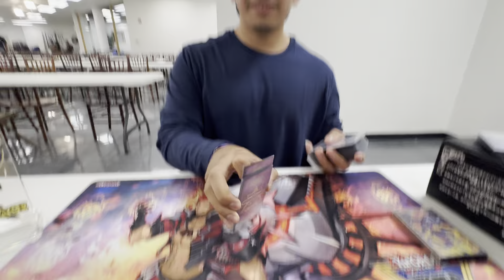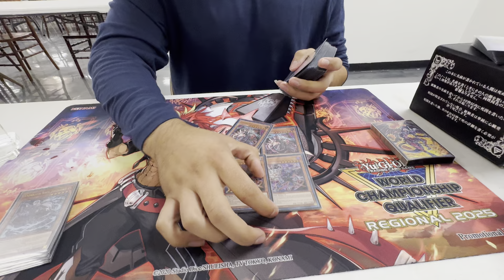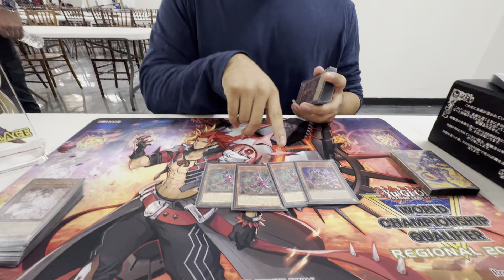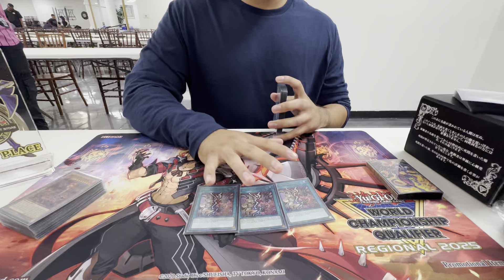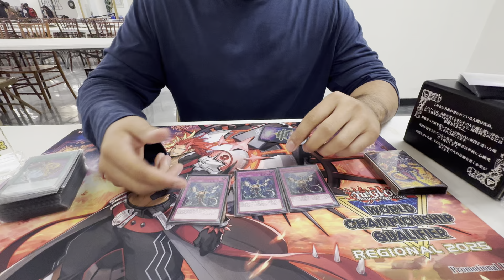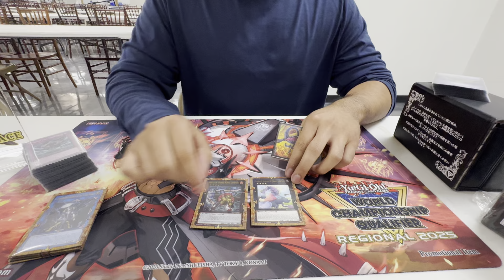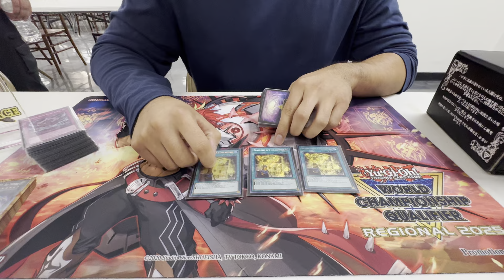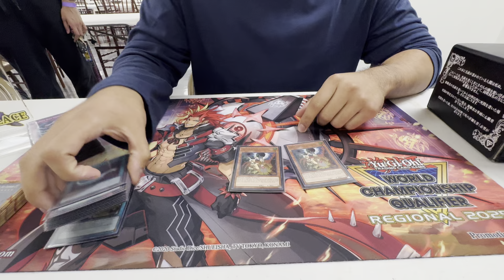Yu-Gi-oh! 3rd Place Regional Vanquish Soul Deck Profile [San Antonio,TX] FT Brian Mejia